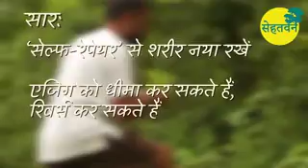March 5, 2018(3)